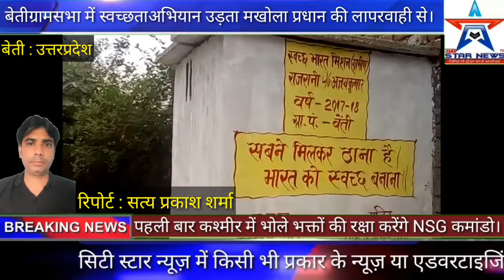बेतीग्रामसभा में स्वच्छताअभियान उड़ता मखोला प्रधान की लापरवाही से।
City star news: बेतीग्रामसभा में स्वच्छताअभियान उड़ता मखोला प्रधान की लापरवाही से।